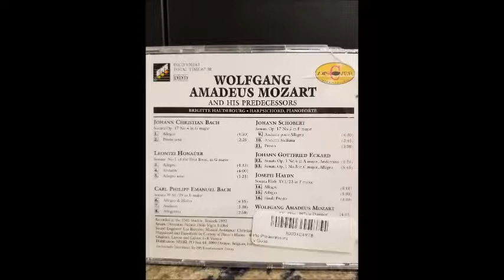Johann Schobert Sonata (Mozart Concerto 2 - K.39)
Johann Schobert (1720?-1767) Piano Sonata Op.17 No.2. W. A. Mozart used this opening movement of Schobert's Sonata (Andante poco Allegro) for the middle movement of his "Second" Piano Concerto in B flat, K. 39. The tempo, based on repeated triplets, seems perhaps a precursor to the slow movement of Piano Concerto No. 21 K. 467, which also features repeated triplets. Played here is the first movement of Schobert's Opus 17, no. 2, in F Major. Piano soloist is Brigitte Haudebourg.